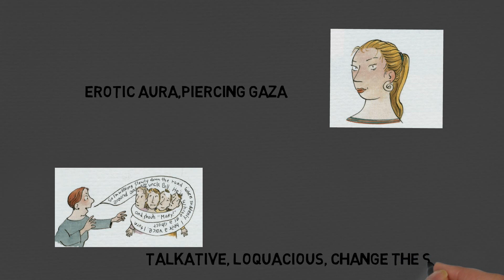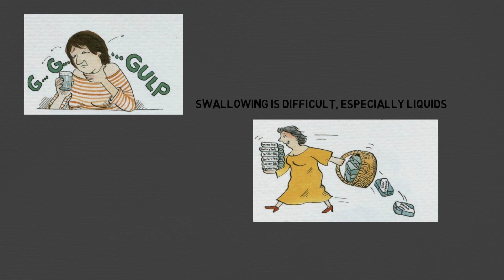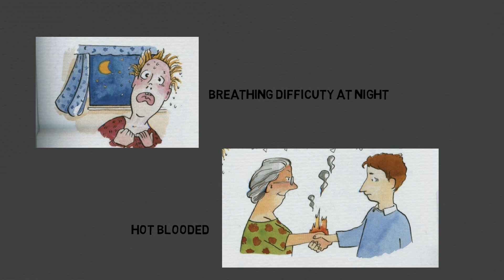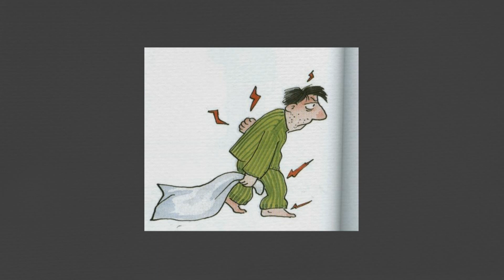Lachesis mutus homoeopathic medicine with similar picture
Like all snake poisons, Lachesis decomposes the blood, rendering it more fluid; hence a hæmorrhagic tendency is marked. Purpura, septic states, diphtheria, and other low forms of disease, when the system is thoroughly poisoned and the prostration is profound. The modalities are most important in guiding to the remedy. Delirium tremens with much trembling and confusion. Very important during the climacteric and for patients of a melancholic disposition. Ill effects of suppressed discharges. Diphtheritic paralysis (Botulinum). Diphtheria carriers. Sensation of tension in various parts. Cannot bear anything tight anywhere.